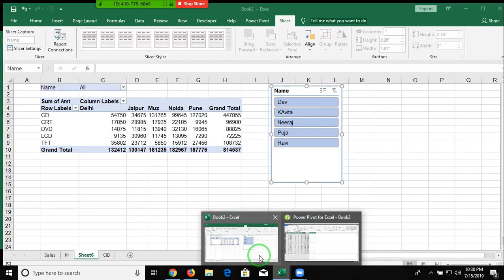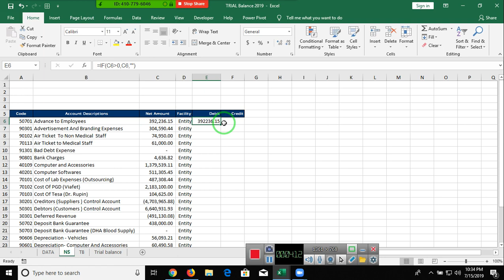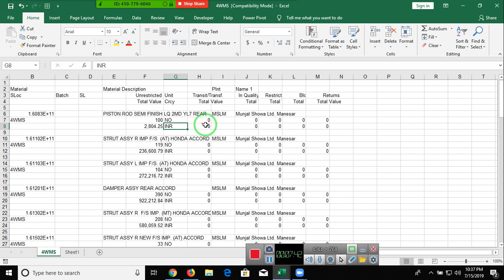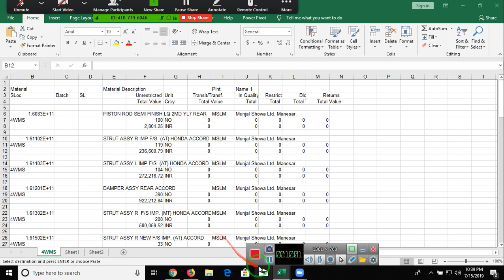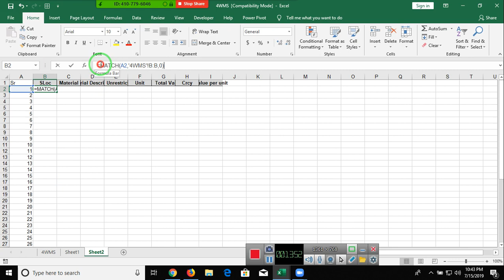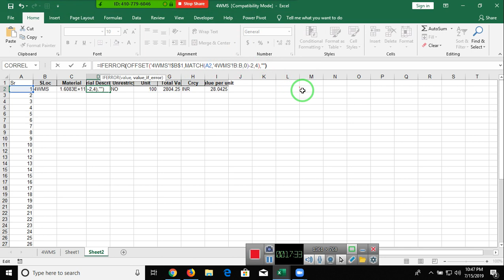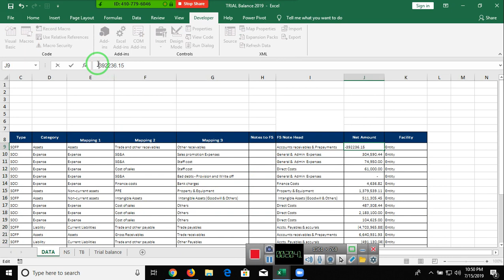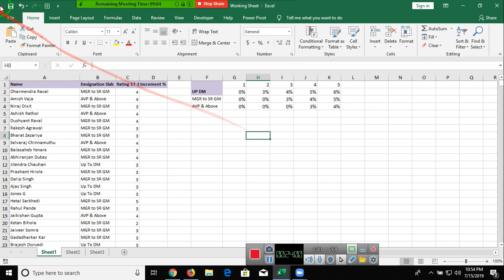Report Automation with Formulas